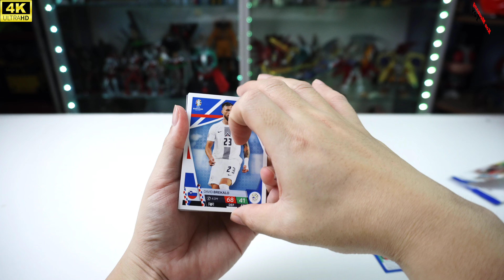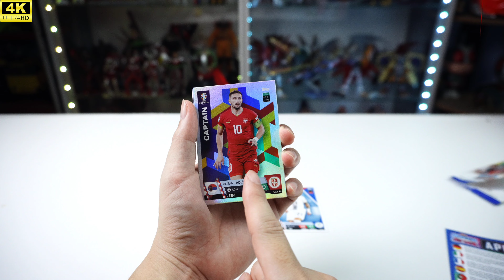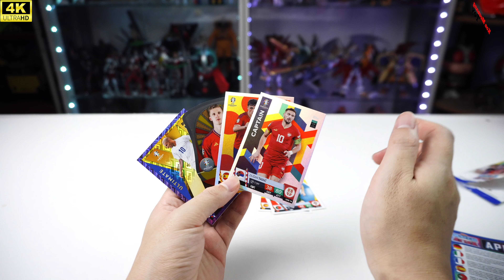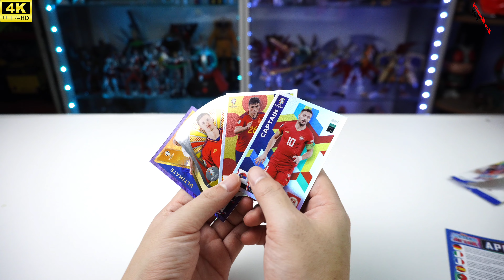แกะซองสุ่มการ์ด นักแตะ ยูโร 2024 EP:4 ไม่คิดว่าจะได้ของดีมาอีกใบ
รีวิวการ์ดนักแตะ รอบนี้คือดวงดีสุดๆได้การ์ด พิเศษมาเพิ่มอีก1ใบครับ